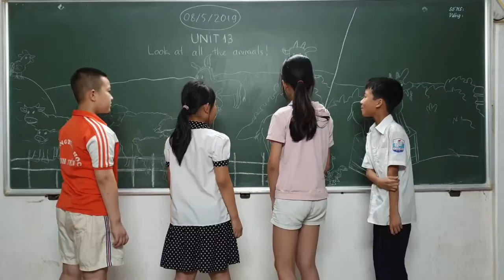MR. TÙNG VLOG - FAMILY AND FRIENDS 2 - UNIT 13: LOOK AT ALL THE ANIMALS! (8/5/2019) (1)